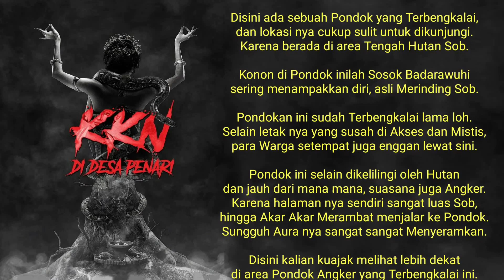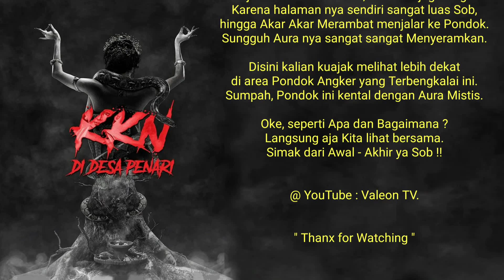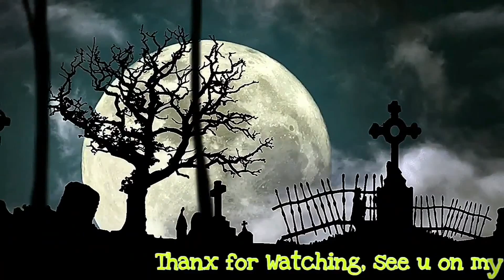KEDIAMAN BADARAWUHI DI DESA PENARI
Halo Sobat Misteri.
Oke, Aku mau menunjukkan
sebuah area yang cukup Mistis.
Disini ada Pondok Angker yang dulu
sempat digunakan untuk Shooting
Film KKN di Desa Penari, wow Keren.
Aura serem nya sungguh terasa.
Apalagi suasana nya sepi Sob.
Terletak di area tengah Hutan.
Seperti apa & bagaimana ?
Mari kita Telusuri bersama.

Featuring :
Pondok Angker di Desa Penari.